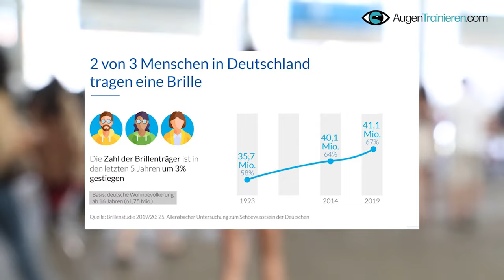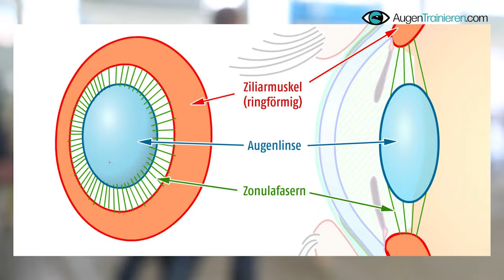SOFORT besser SEHEN - mit Augentraining deine Sehkraft verbessern